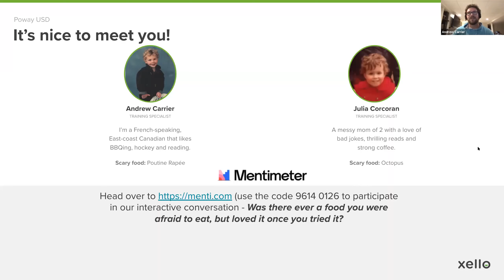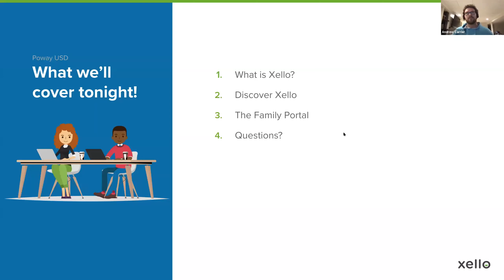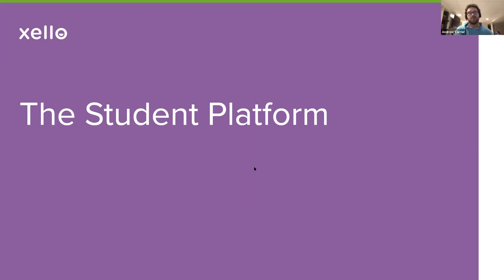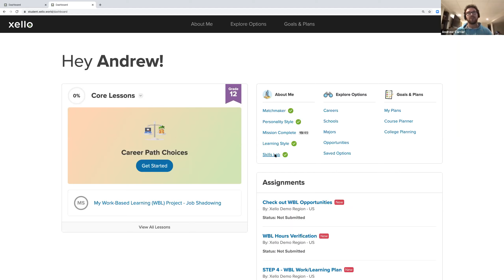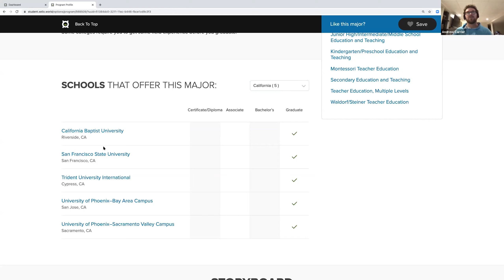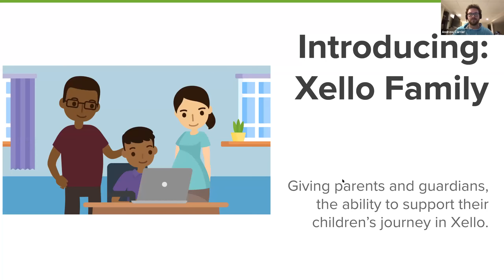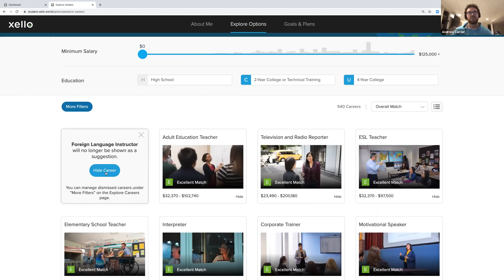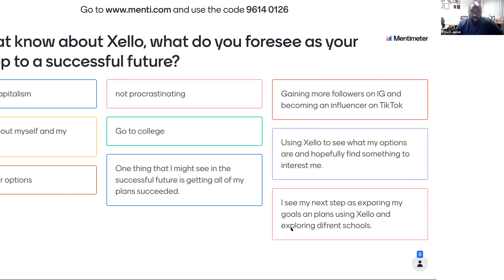What Should I Be When I Grow Up Xello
Trying to pick a major or career can be an overwhelming process. Tune into this session to learn about Xello, a student-centered, interactive, application-based program that will help students discover their strengths, interests, and learning styles while tying them to college, career and post-secondary opportunities. This session is geared towards students who attend MCHS, PHS, RBHS, and ND, who currently have access to Xello.